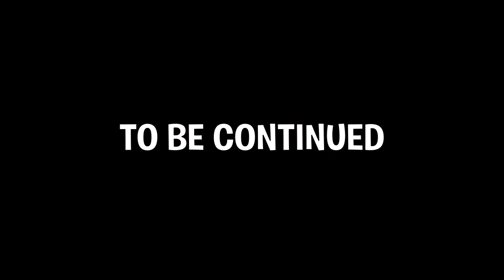Genie Gimmicks [Club Penguin Short]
Penquino discovers weird lamp and decides to take it home.

Fun Fact: The concept of ALF was created back in 2011!